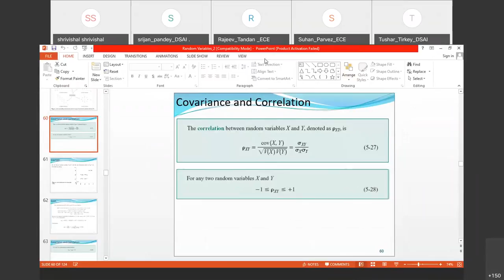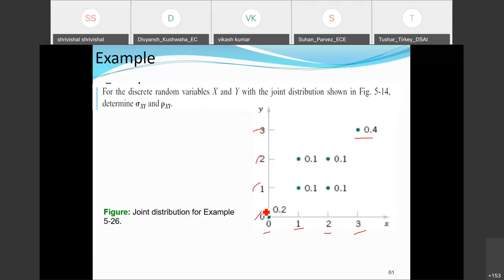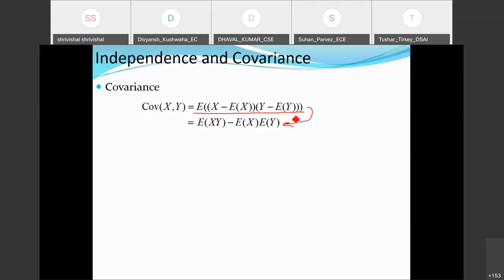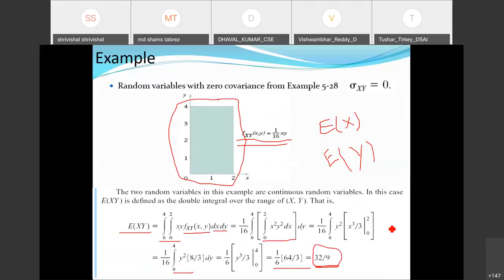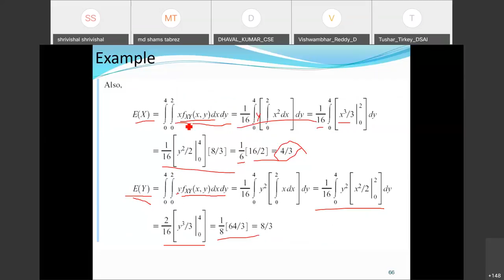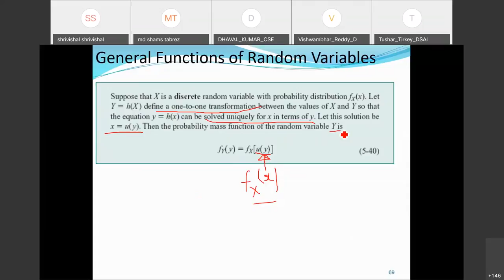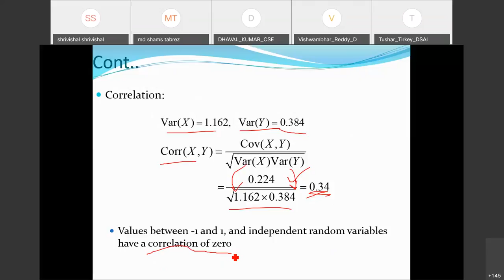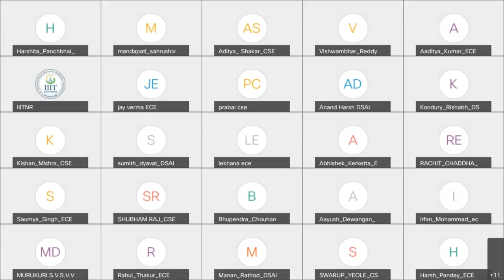Lecture 18 Dr Shrivishal 22 02 2021